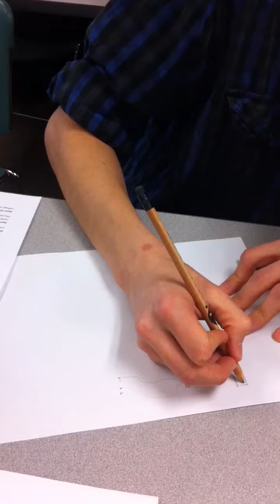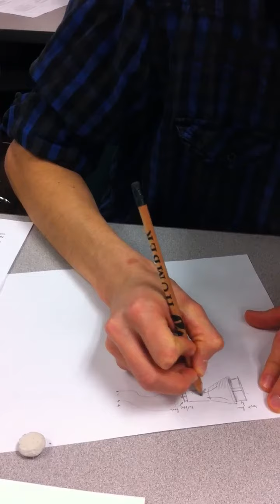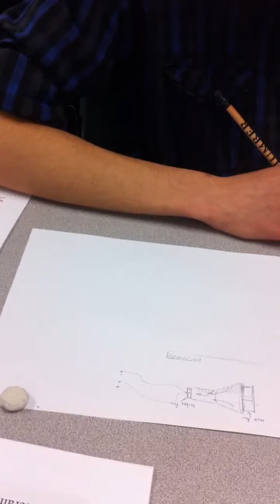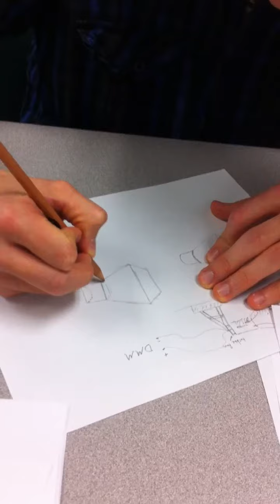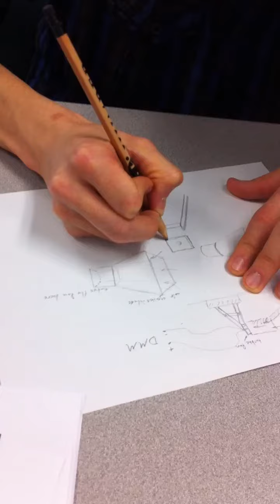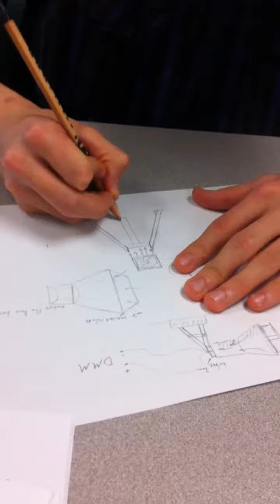Copy of Wind turbine 'Art Attack'